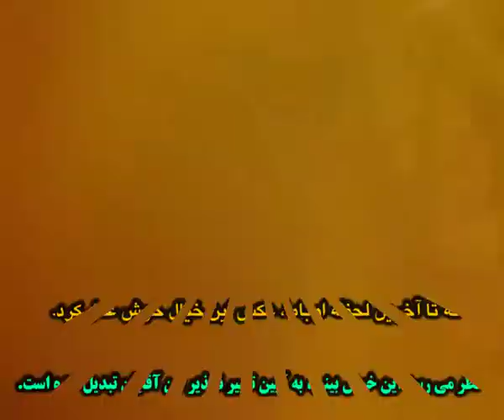جمع بندی 4 ساله دیپلماسی حسن روحانی در صحنه جالبی از سریال سربداران